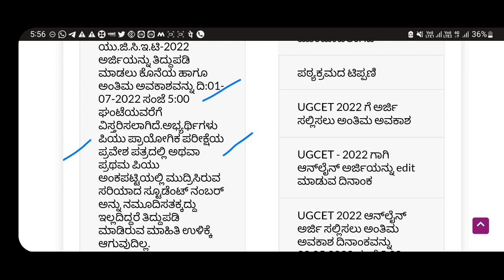KCET URGENT ALERT! UPLOAD DETAILS CORRECTLY FIRST|DATA MISMATCHING|KCET 2022|KEA|students solution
Upi id:hatersvtu@ybl

kcet 2022 updates 0-60,
kcet 2022 updates 100 complete,
kcet 2022 updates 100 complete stuck,
kcet 2022 updates 4k,
kcet 2022 updates 4x4,
kcet 2022 updates 5th,
kcet 2022 updates 60fps,
kcet 2022 updates 6.0,
kcet 2022 updates 80,
kcet 2022 updates 8/10,
kcet 2022 updates 9/11,